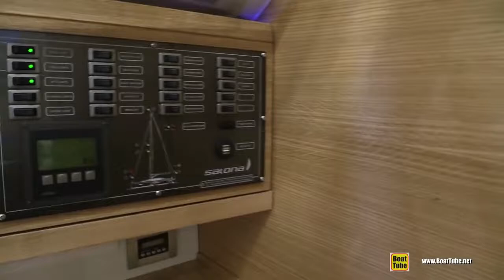SALONA 380 MOVIE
Salona 380 New performance cruiser is built under the sign of the Salona philosophy to pursue excellent results.
Sporty, very clean and elegant hull and deck lines, a cruiser-racer based on ORC & IRC conceived out of the collaboration with Maurizio Cossutti. The S380 is also built in accordance with strict standard rules of the Germanischer Lloyd and Ocean A category.